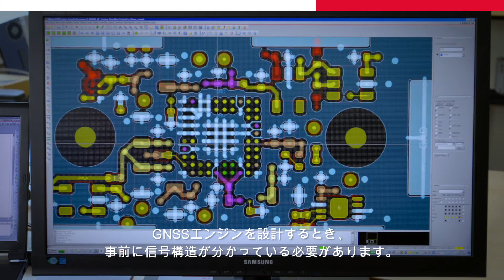Leica Viva Unlimited – Future (JP)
Want to check how GNSS technology is changing? Lean back and observe GNSS modernisation. Leica Viva GNSS Unlimited is your safe and future-proof investment.